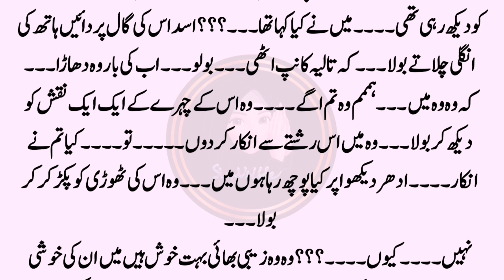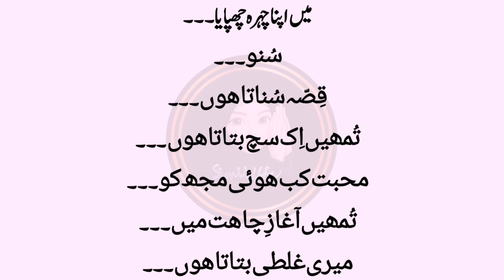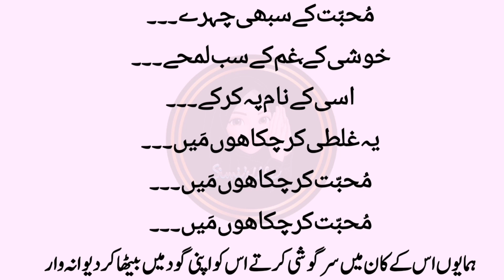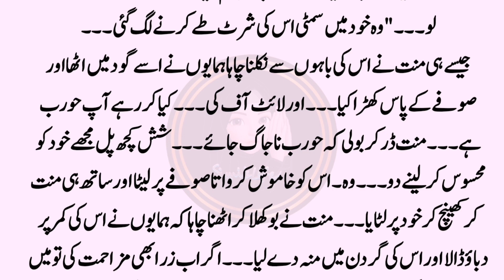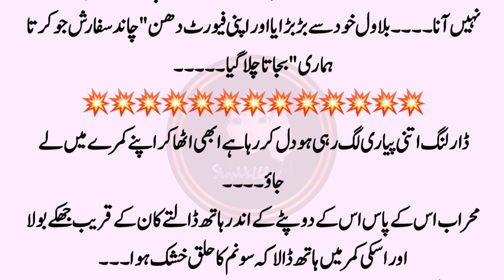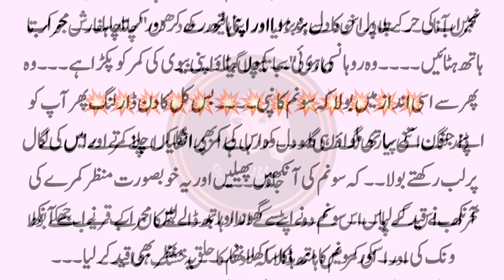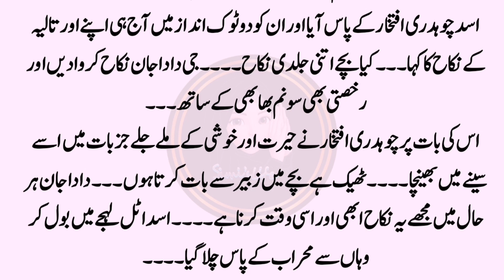Chahat Part20 Romantic Novels by Rahila Khan | Romance Base Novel | Romantic Stories